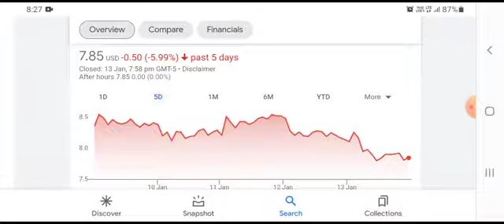ALLK 🔥 Stock down 90% & Analyst price target 6 times higher! should you buy the dip?Price analysis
allakos stock,
allakos stock news,
allakos inc,
allakos songs,
allakos ak002,
allakos lirentelimab,
allakos founders,
allakos siglec 8,
allakos aktie,
allakos clinical trial,
allakos company,
allakos enigma,
allakos goldman sachs,
allakos inc allk,
allakos inc news,
allakos marketwatch,
allakos news,
allakos pipeline,
allakos patent,
allakos reddit,
allakos stock price,
allakos twitter,
allakos wiki